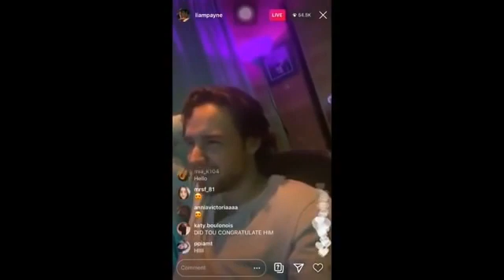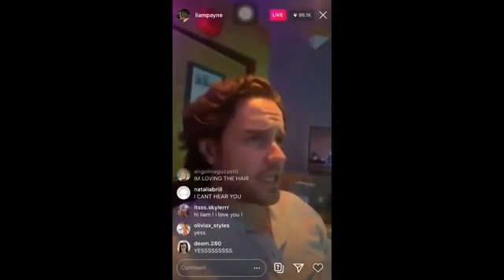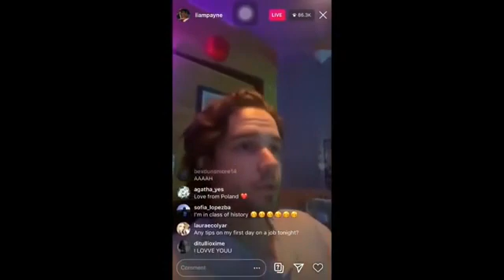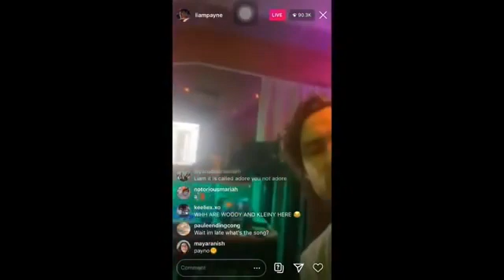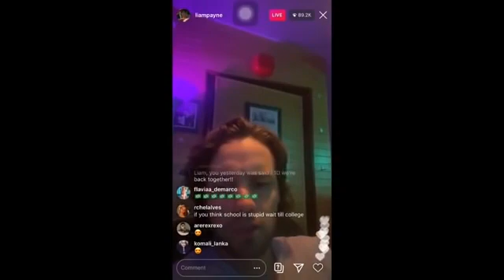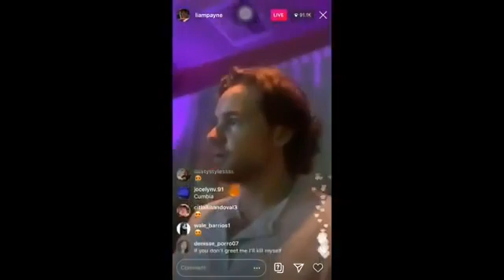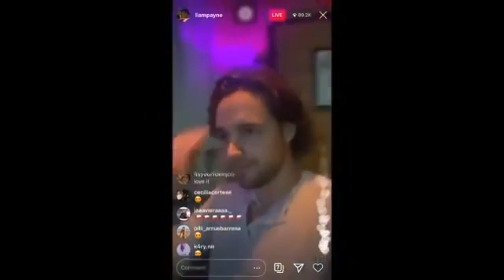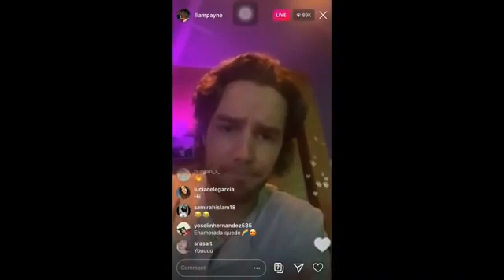Liam Payne Instagram Live lyrics (september 24, 2020)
& Gigi ´s daughter, talks also Harry Styles, Niall Horan, LP S. ect
wait lyrics in the video...